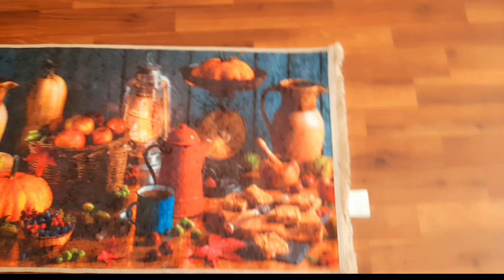مشتريات الخريف برعت راسي و داااري الجديدة